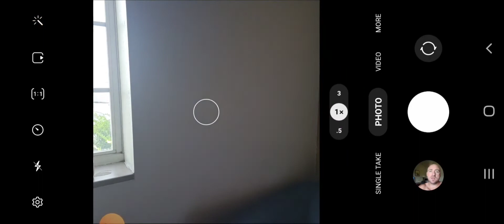Felon CDL Journey Part 54: Waking up in a room, random thoughts about trucking